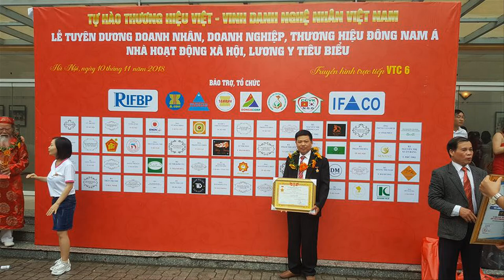🔴A Đoàn Uông Bí đặt Bộ Bàn Ghế Phòng Khách Sơn Thủy gỗ Hương + Kệ Tivi. đồ gỗ Hiền Lanh. 0986883349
- 🔴A Đoàn Uông Bí về đặt Bộ Bàn Ghế Phòng Khách gỗ Hương + Kệ Tivi. đồ gỗ Hiền Lanh. 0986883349
- 🔴A Đoàn đã xem rất nhiều video bộ bàn ghế phòng khách Sơn Thủy gỗ Hương - sáng 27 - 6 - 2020 gđ a đã về tại cs Đồ Gỗ Hiền Lanh tại Làng Nghề La Xuyên - xã Yên Ninh - Huyện Ý Yên - Tỉnh Nam Định để đặt hàng
- chỗ a hiện tại đang sinh sống cách chỗ tôi 130km
- 🔴a vừa mới xây nhà xong a đặt bộ bàn ghế sơn thủy và kệ tivi gỗ hương 2m40
- 🔴bộ bàn ghế phòng khách sơn thủy có rất nhiều mẫu mã, chân cong, chân thẳng - quý khách truy cập youtube để xem thêm bộ bàn ghế phòng khách sơn thủy của đồ gỗ hiền lanh